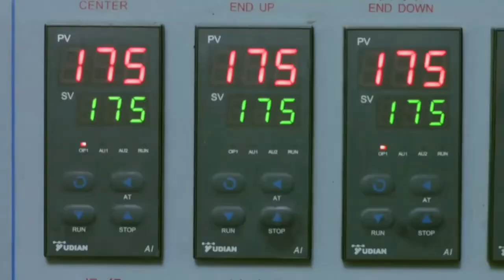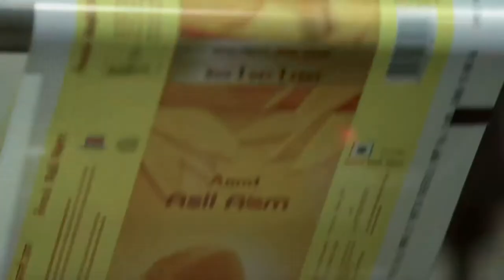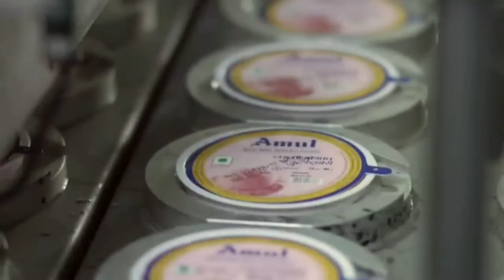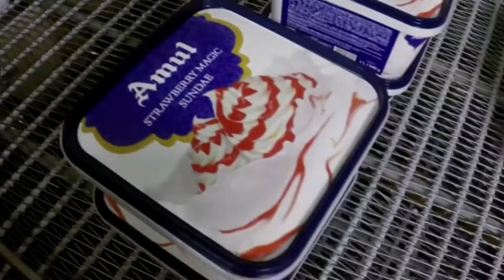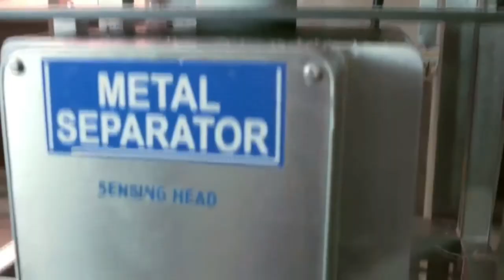Amul Ice cream factory (but in reverse) ||original video Amul food factory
do I need to
I just reversed a video I found on yt

like to watch some roblox videos
check out

and